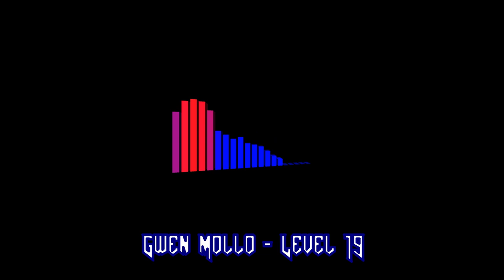Gwen Mollo ♫ Midi track - Doom Level 19